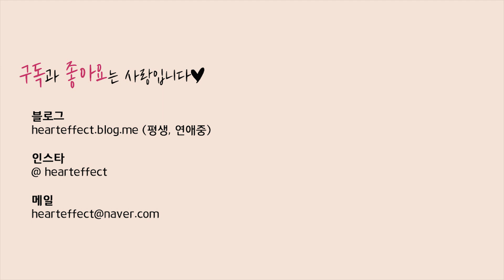산후우울증 극복에 도움을 준 뷰티템들! / 엄마의 고민들, 화장품과 함께 풀어 보는 토크타임⏱ / 엄마는대화가필요해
사연은 여기로

안녕하세요, 퐈영입니다:)

제가 정말 정말 하고 싶었던 컨텐츠를 드디어 시작해 봅니다.
저는 산후우울증이 정말 정말 심각한 편이었어요.
호르몬의 영향도 있었고, 갑자기 훅 바뀐 저의 환경에 적응하지 못한 탓도 있었지요.

제가 산후우울증 극복을 할 때 가장 많이 도움을 받았던 것이 바로
내 자신을 예전으로 회복하고 사랑하게 도와준 각종 뷰티템과
저와 같은 상황을 맞이하고 계신 분들의 이야기였답니다.
서로 자신의 이야기를 나누면서 위로 받고, 또 힘을 낼 수 있었어요.

그 시간을 앞으로 '엄마는 대화가 필요해'를 통해 더 많은 분들과
나눠 보고자 합니다.

엄마가 되면서 겪게 되는 각종 고민과 고충!
또는 우리 엄마가 왜 저러실까 궁금할 때!
엄마는 대화가 필요해를 통해 서로 수다로 풀어 봤으면 좋겠어요.
아울러 각 고민에 알맞는 막무가내식 뷰티템 추천도 이루어질 예정입니다!

추후 고민을 보내주신 분께 제가 추천한 뷰티템, 화장품을 직접 보내드리는 이벤트도 기획 중이니 많은 참여 부탁드려요.

세상의 모든 엄마 화이팅!

■ 음악